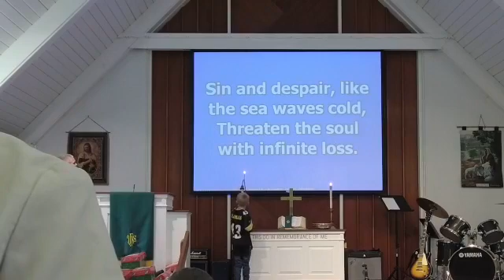Worship November 13 2022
Worship service at Hanover Presbyterian Church in Clinton, PA on Sunday November 13, 2022. We had tech issues and the beginning of the service is not included.  In the service we welcomed Western PA Adult and Teen Challenge who shared their ministry with us!